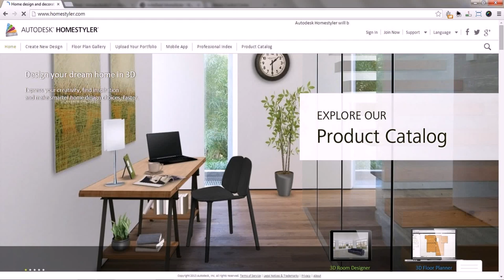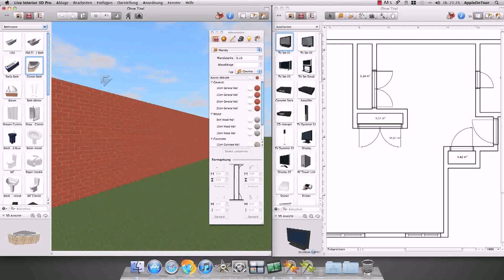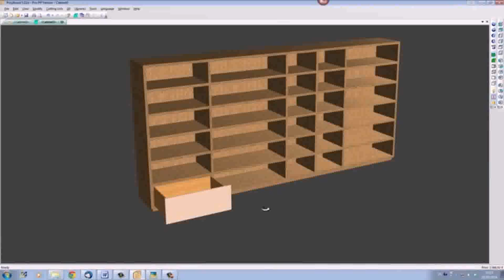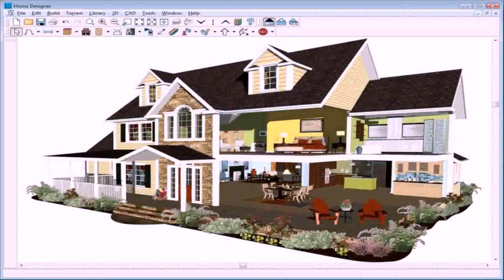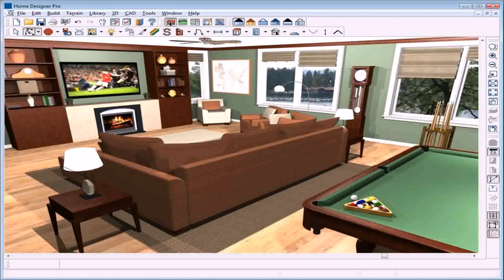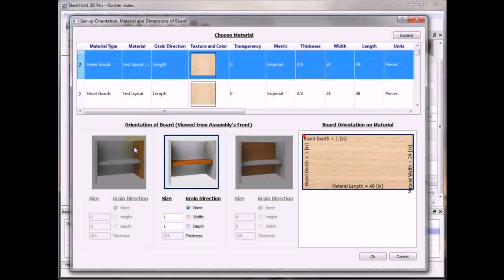3d Home Interior Design Software Mac - DaddyGif.com (see description)